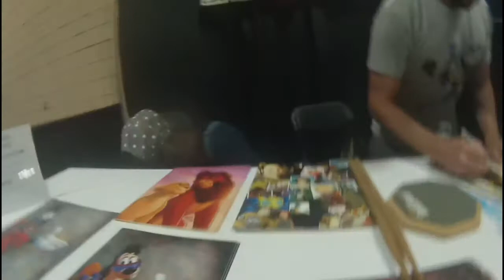Jason Marsden Voice Of Binx The Cat Signing Autograph